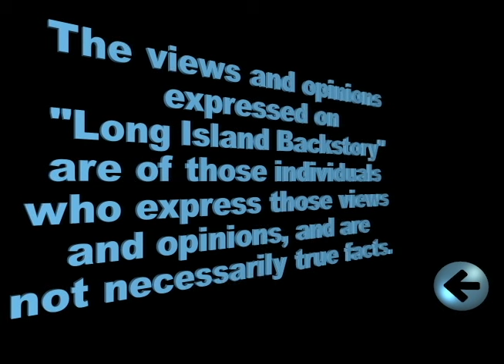Ernie Fazio from New York, Candidate for Congress (unaffiliated)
Ernie is from Long Island, NY.
Who is Ernie Fazio?
Military Veteran – Served in the US Coast Guard Reserves
Union official  – Elected at age 24 – CWA 1106
Business person -30 years in the financial services business
Business owner  – In 1968 Fazio bought a 300 acre stand of lumber trees in Brownington, Vermont near the Canadian border, while still working for AT&T
Community Action Leader as chairman of LIMBA (Long Island Metro Business Action)
During this period Fazio was diligently involved with the community through organizations such as Long Island Association, (LIA) Hauppauge Industrial Association (HIA), Advancement of Commerce, Industry & Technology (ACIT) and Long Island Metro Business Action (LIMBA).
A few years after Fazio retired from the financial industry he was asked to take on the role of leader of LIMBA.
Fazio is presently chairman of the organization.
Energy Visionary Ernest Fazio Co-authored Maglev America and speaks on the subject of Maglev.Under Fazio’s leadership the Brookhaven National Laboratories has been given a platform to tell Long Island of their work and accomplishments which are so essential to the employment and wealth of the region. Ernie Fazio has been holding an open forum to the policy makers of Long Island. LIMBA, under his leadership has hosted Long Island’s congressman and candidates for congress. They include Lee Zelden, Tim Bishop, Peter King, Felix Grucci and George Hochbrueckner. Other guests included county executives, university presidents, notable inventors, utility presidents and various other important personalities.
Radio Talk Show Host I am the host of Earnestly Speaking, a radio show that produces engaging interviews with New York Metro business leaders, decision makers and area personalities. The show can be heard live on Long Island News Radio 103.9 FM – Saturdays at 5PM
Where we go from here?
While money in politics is the problem we still need money to mount a campaign. The plan is to establish an economic means of raising small amounts of money from a very wide spectrum of citizens. Purposely directing our appeal to supporters that can afford to contribute small amounts of money and expecting nothing except a representative that serves the needs of the people.

Any thinking citizen knows that large political contributors expect those they support to dance to the tune of the music, and they do. To avoid that we need to reject the old model. We need to do what representatives of the people are hired to do, and that is; represent the people — all of them.